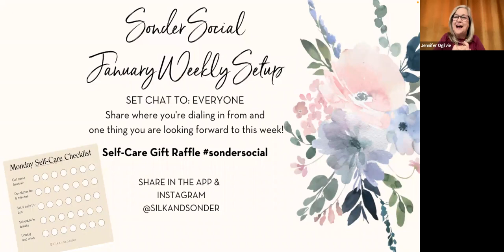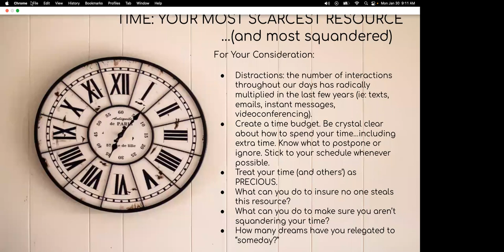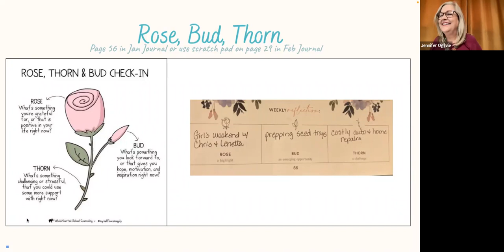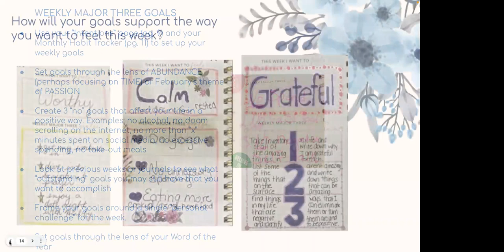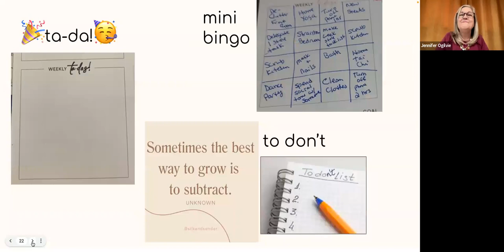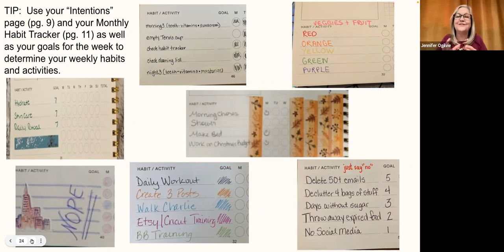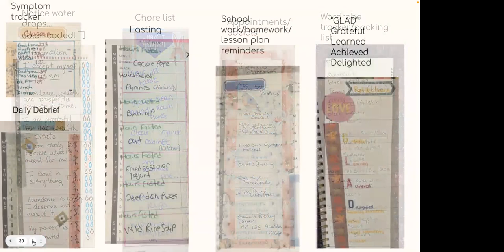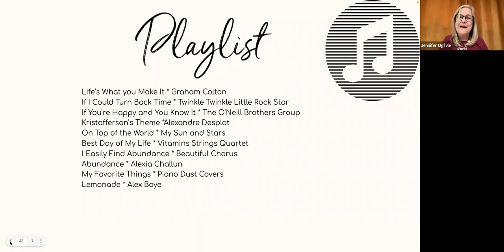Plan Your Upcoming Week! (01/30/2023)